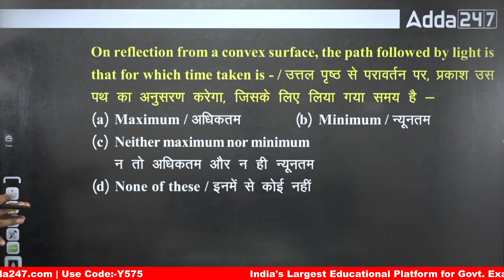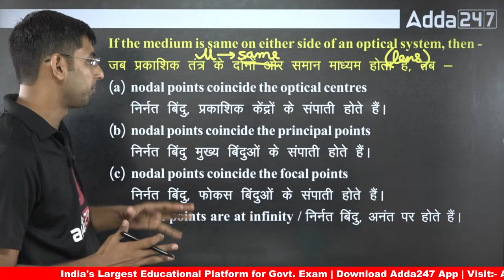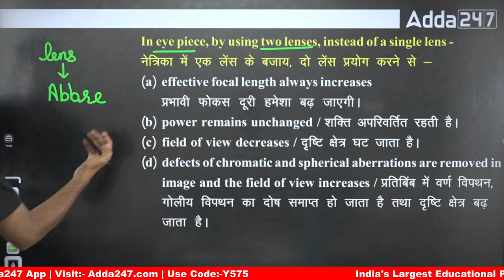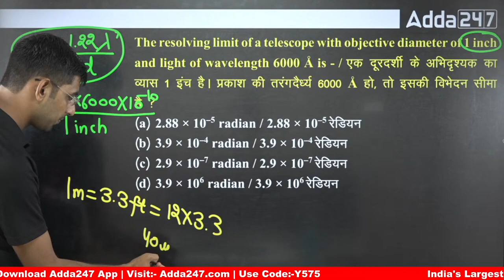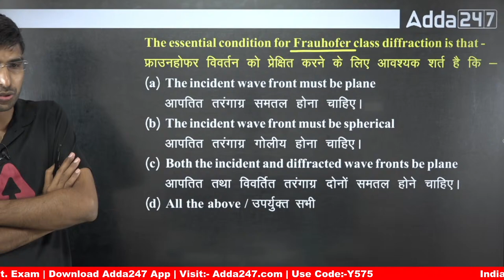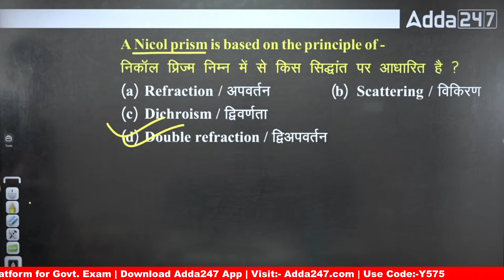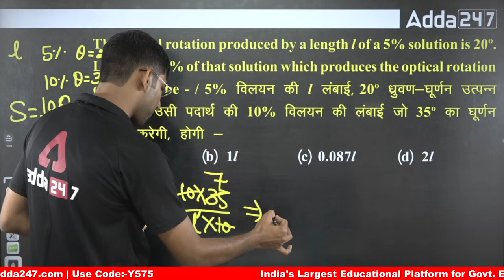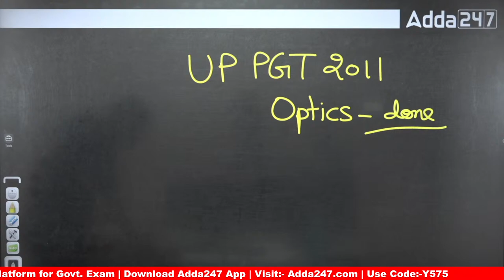UP PGT Physics Preparation | UP PGT Physics Classes | Concept Trick Chapterwise Practice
UP PGT Physics Preparation | UP PGT Physics Classes | Concept Trick Chapterwise Practice | By Sonu Sir | UP PGT Physics | UP PGT Physics Paper 2021 | UP PGT Physics Cut Off 2021 | UP PGT Physics Syllabus 2022 | UP PGT Physics 2022 | UP PGT Physics Paper